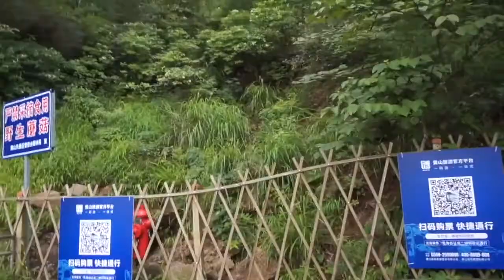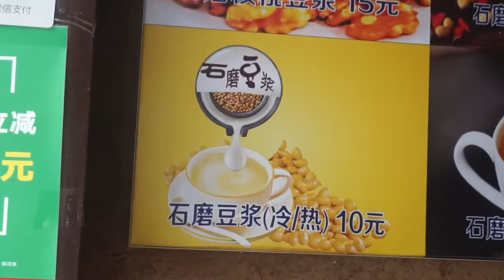YELLOW MOUNTAIN, HuangShan, CHINA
Nos fuimos de hiking otra vez! Ahora a Huangshan mejor conocido como Yellow Mountain. El lugar y la vista hasta arriba es de las mejores que he tenido sin embargo estaba lleno de gente y minimizaba un poco la experiencia. Pero en general bien